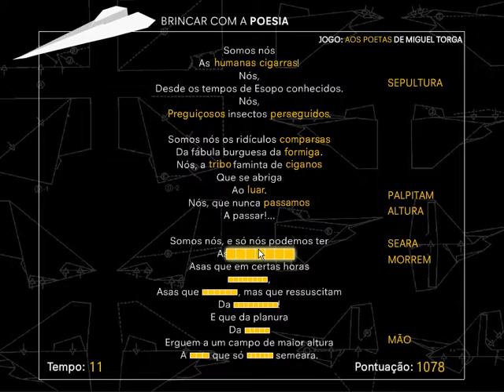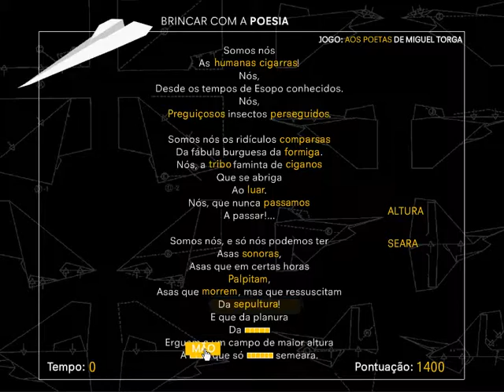Aos Poetas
Jogo realizado no âmbito do projecto "Brincar com a Poesia", em parceria com a empresa CanalPT